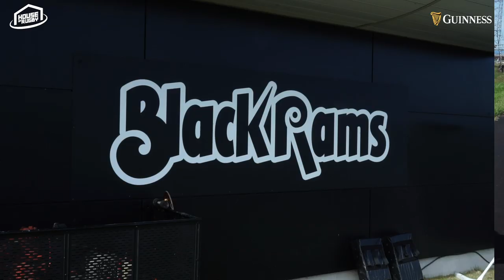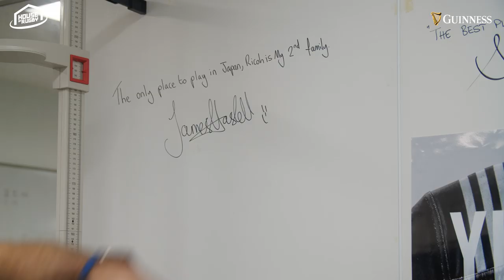Will They Remember Me In Japan | James Haskell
Will They Remember Me In Japan

Find our brilliant new programs to help build lean muscle or improve your rugby ability here:

The James Haskell YouTube channel follows James as he vlogs his crazy life. Vlogging everything from his new stint in Bellator, to his everyday adventuring away from the cameras of his previous Rugby Lifestyle! James Haskell is an English former rugby union player who played for Wasps RFC and Northampton Saints in the Aviva Premiership, and internationally for England. In August 2019 he announced he would become a professional mixed martial artist and is currently signed to Bellator MMA, where he is to compete in their Heavyweight division. Subscribe to the James Haskell YouTube channel to catch all of the action and antics James gets up to as he gives us unlimited access as you’ve never seen him before!